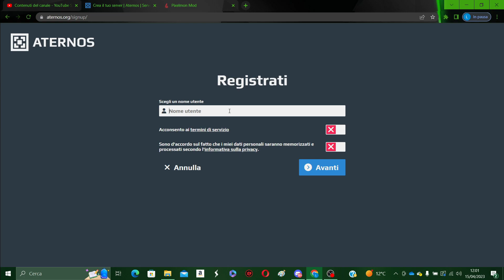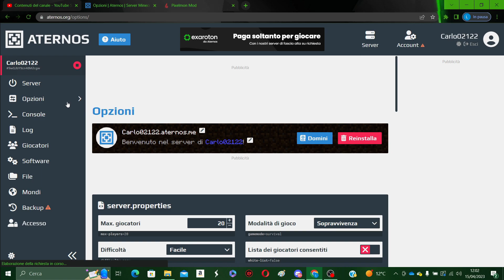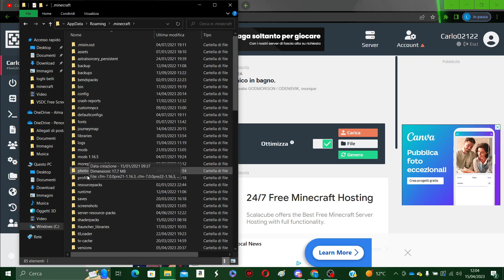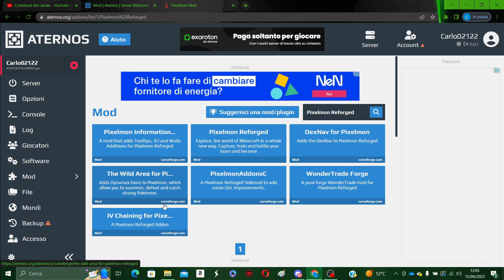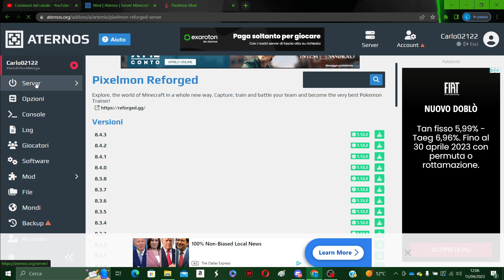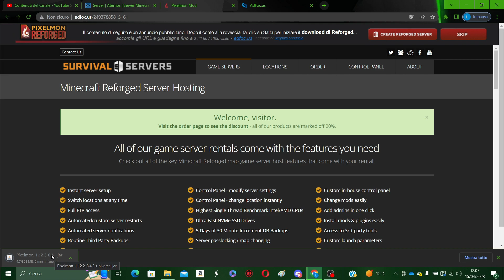COME CREARE UN SERVER MINECRAFT GRATUITO CON O SENZA MOD(PIXELMON) |JAVA EDITION| -MINECRAFT ITA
Hei
Ciao ragazzi e ragazze ed eccovi un nuovo video sul canale!
Oggi siamo in un tutorial ,tanto per spezzare un pò la routine delle serie, dove vi andrò a mostrare come creare un server di Minecraft gratuito sia per una vanilla tra amici, sia con le mod; in questo caso andremo ad utilizzare la pixelmon ma il  procedimento è uguale con tutte le altre mod presenti su aternos!

Fatemi sapere se questo tutorial vi è stato utile e soprattutto se avete eventuali domande a riguardo.
Io vi ricordo di lasciare un bel like se questo video ti è piaciuto e di iscrivervi per non perdere nuovi video ma soprattutto per supportare il canale!
Inoltre se vi va andate a commentare l'ultimo video della vanilla per essere aggiunti nella stanza degli iscritti!